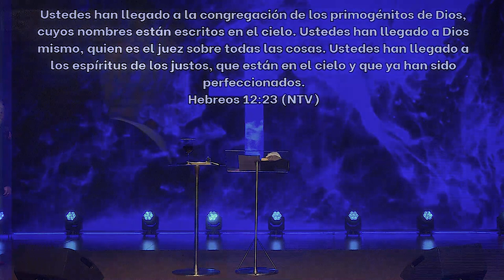Pr. Carlos Belart - Domingo 16-05-21